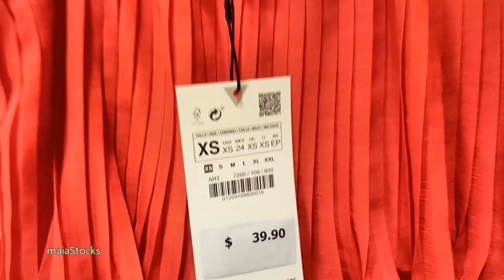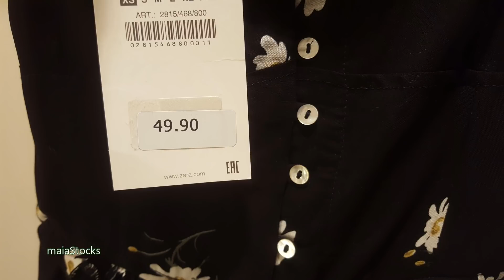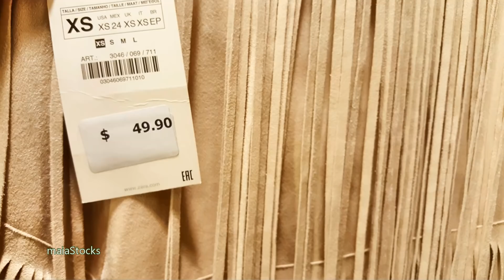New in ZARA Summer Collection June 2019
Hello friends! Come shop with me to Zara and see what they for this month of June.